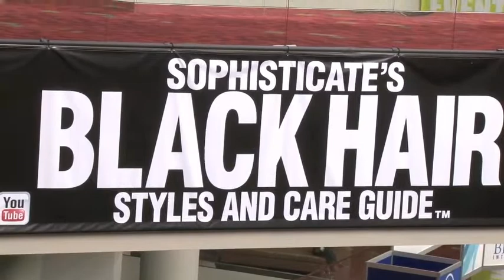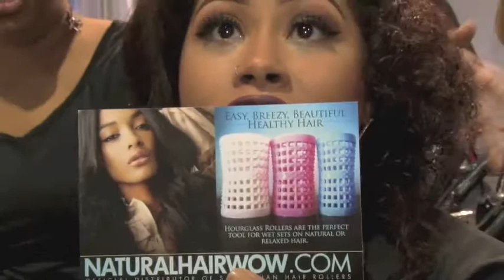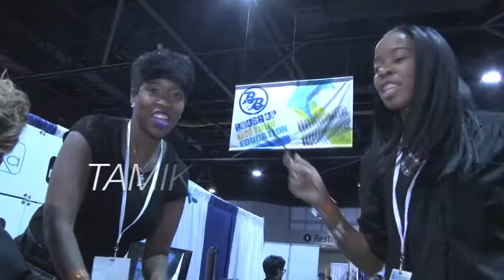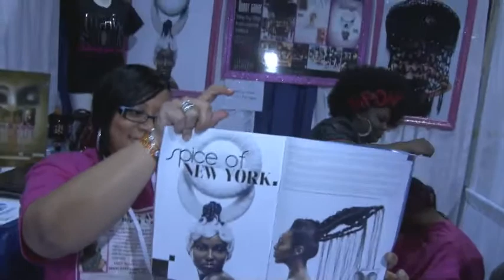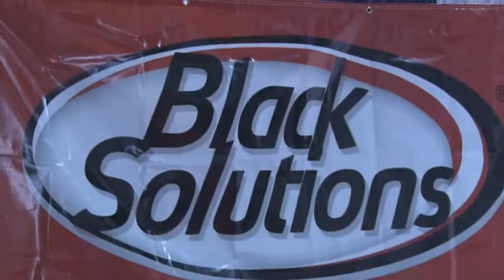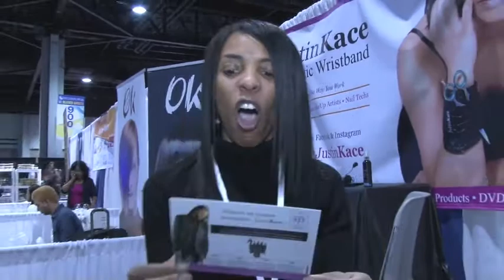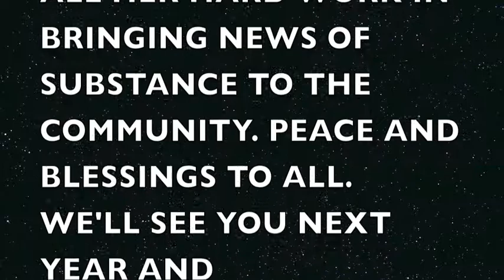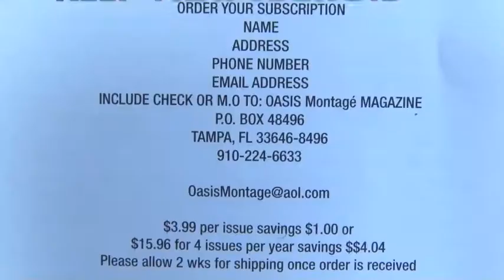MONTAG'E OASIS PRESENTS THE BRONNER BROS. HAIR SHOW 2015 ( A FIX IT PRODUCTION)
THE 64th BRONNER BROTHERS INTL HAIR SHOW WAS A KNOCK OUT AND MONTAG'E OASIS MAGAZINE WAS ON THE SCENE. YOU WILL SEE SOME OF THE FUNK THAT LIVES IN HAIR. THE BROTHERS WHO WERE SHOWING THEIR SUPER SKILLS WERE SO FOCUS IT WOULD DO YOUNG BROTHERS WHO WANT TO TO TAKE NOTE. ALL THE GLAM OF THE RUN WAY WAS ALL THE HIT NU EXPRESSIONS WILL SHOW YOU THE WAY. SO WE HOPE YOU LOVE WHAT WE HAVE PUT TOGETHER FOR NOT ONLY OUR READERS BUT OUT VIEWERS TOO. PEACE AND BLESSINGS FORM MONTAG'E OASIS MAGAZINE AND ALL IT'S STAFF & CARL GRAY JR (FIX IT PRODUCTIONS) WE OUT.